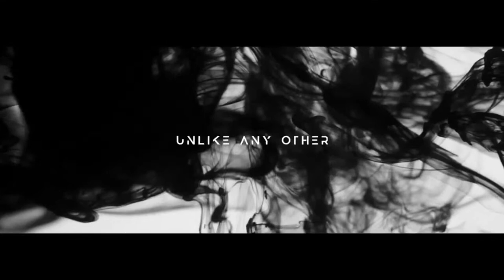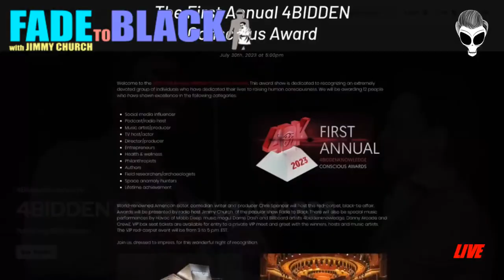Ep. 1790 Mark Fiorentino: 'Master of Reality'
Tonight, Wednesday on FADE to BLACK: Author and researcher Mark Fiorentino joins us to share his views on how the universe really works based on his study and research of Einstein’s Unified Field Theory.

Mark Fiorentino is a self-taught Metaphysician who worked in the field of high-tech industry. He worked as an electronic technician at Harris Government Systems, working on a killer satellite missile guidance system and then at IBM as a computer programmer.

At the age of 10, Mark was fascinated by the works of Albert Einstein, and particularly, his quest to construct a Unified Field Theory. 55 years later, his scientific research has completed the Theory, but it has also opened up the door for a few others as well. Conspiracy theories about alien technology, NDE's, and a Theory of Super Relativity, Mark has earned himself the title of "Master of Reality".